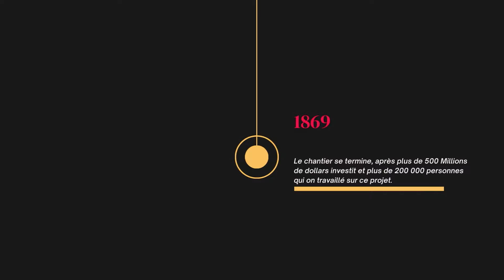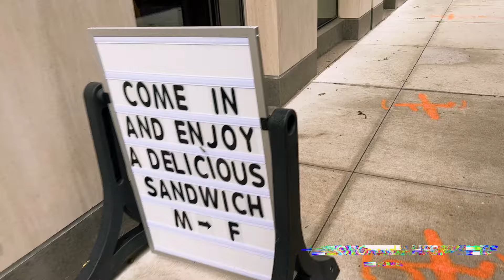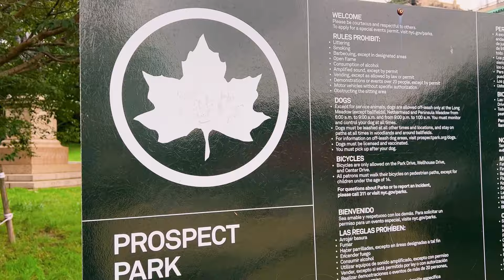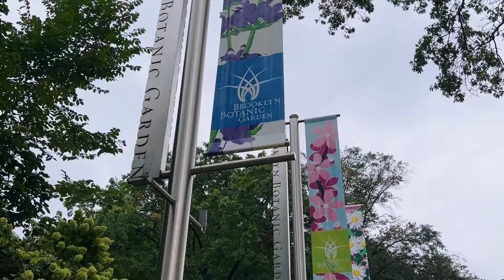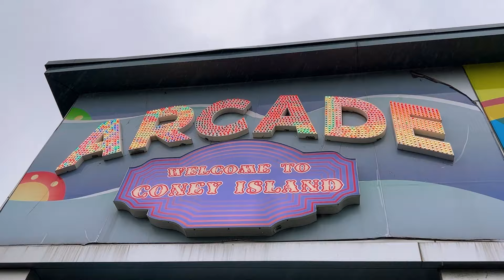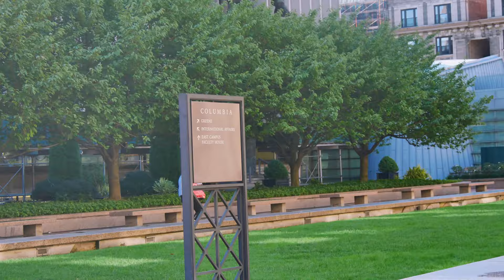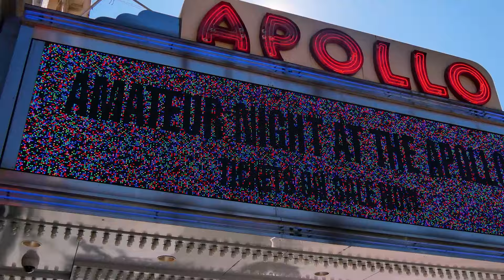Documentaire New York : Les Secrets de Manhattan & ses quartiers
Documentaire New York : Les Secrets de Manhattan

Voici la suite de notre documentaire sur New York, la ville des plus grand rêves. On va se concentrer sur Central Park, les quartiers notamment Brooklyn ou encore Harlem et biensur on fera toujours est encore un passage sur l'ile principale Manhattan, alors lets go, allons découvrir New York !

Description
Manhattan
brooklyn
new york
documentaire
reportage
voyage
harlem
le bronx
le queens
staten island
statue de la liberté
world trade center
rockfeller center
central park
the edge
empire states building
times square
greenwich village
the summit one vanderbilt
grand central terminal
the occulus